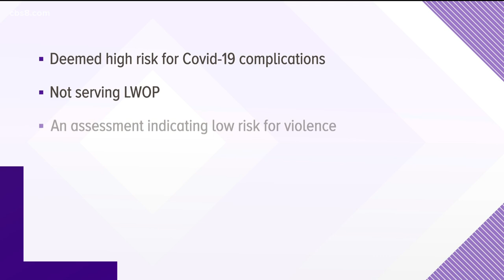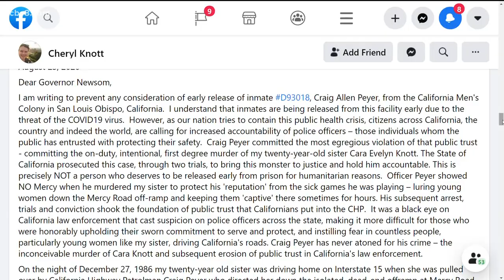CHP officer who killed San Diego State student in 1986 could see early release from prison